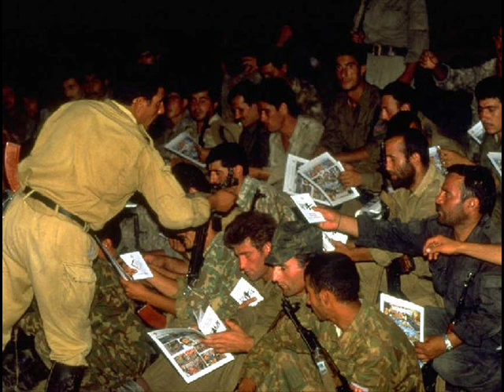Azerbaijanian Army Music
Azerbaijanian Army Music Called "Marsh Ireli"